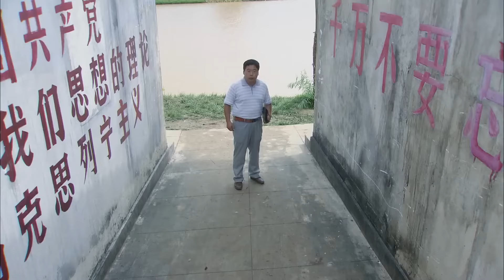🌈丈夫竟把小三帶回家，妻子當場一巴掌，丈夫傻眼了！2023中国电视剧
剧名（Drama Name):【我有一个梦 】刘晓庆、任程伟、张翰